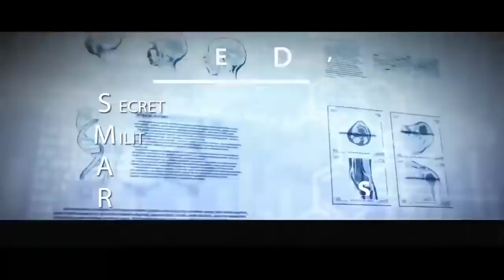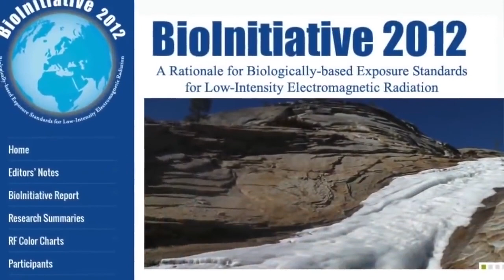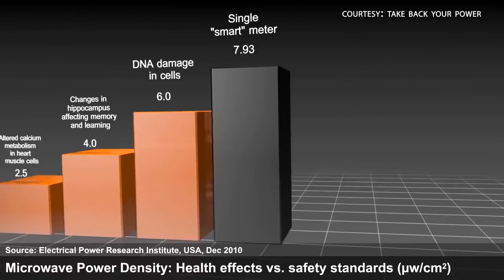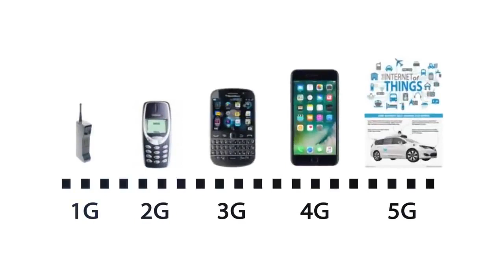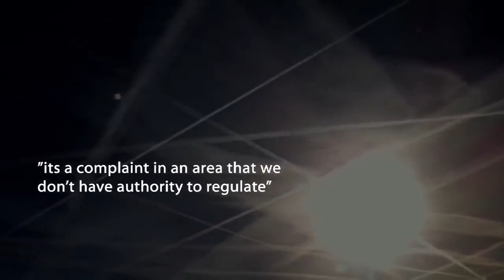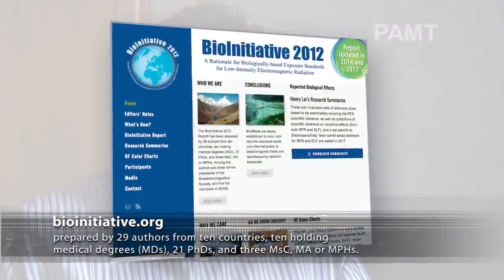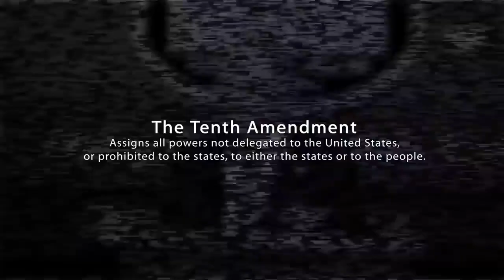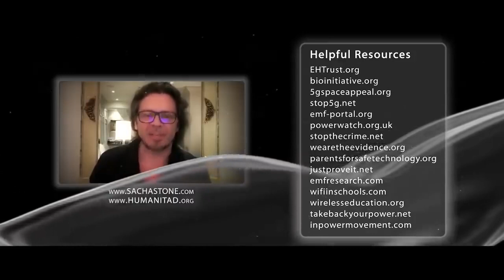You Must See 5G APOCALYPSE THE EXTINCTION EVENT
A full length documentary by Sacha Stone exposing the 5G existential threat to humanity in a way we never imagined possible!
Please SHARE this as widely as you feel drawn...use it to target your local bureaucrats, technocrats, health practitioners, local and federal government agencies and more than anything else...your family and friends. Featuring in this film: weapons development experts, biologists, molecular & cellular biologists, blood microscopists, activists, as well as good leaders out there on the frontline. We know what this technology is - we know how it was conceived and we know where it is intended to take people and planet. We are drawing the line here. and we are doing so with the full fire of consciousness. Arise Homo sapiens!

Video Attribution Information:
Source video - This video was used to create You Must See - 5G APOCALYPSE - THE EXTINCTION EVENT